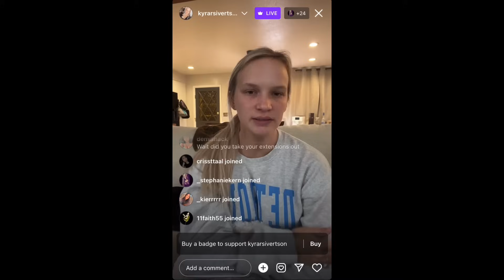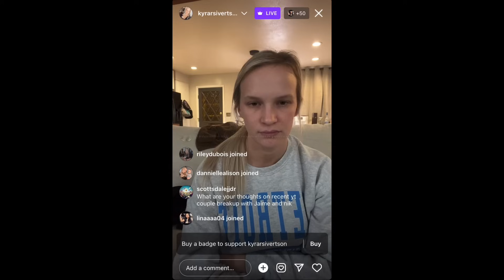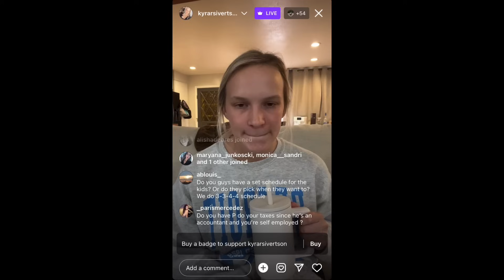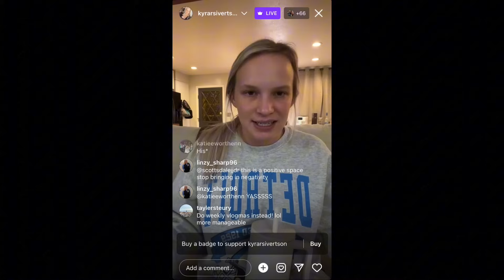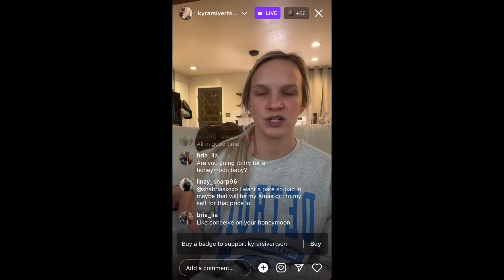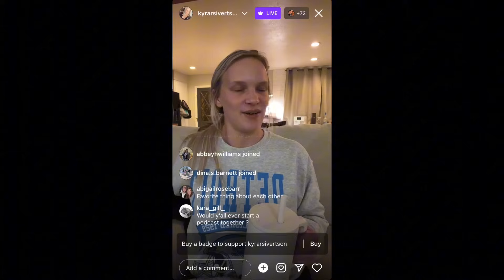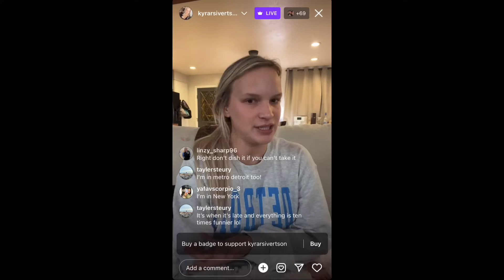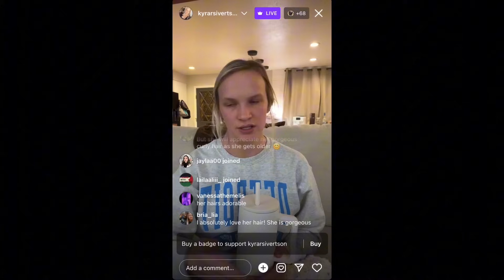Kyra Sivertson Wine Wednesday (Thursday) 11/02/2023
Boring live talking about like/dislikes of partners and a bunch of random blabbing